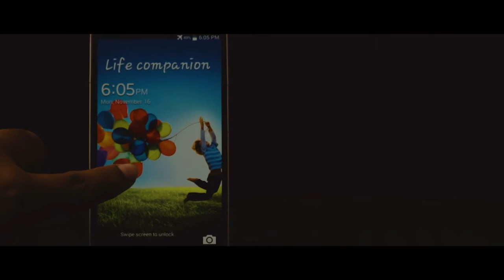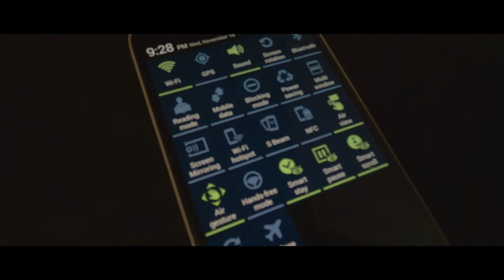Revisiting Galaxy S4 7 years later and a quick recap in a glance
Samsung Galaxy S4 was launched back in 2013 as the fourth generation flagship in the S series of phones. After 7 years, I decided to re visit the experience from this phone, which is for sure an important mile stone.